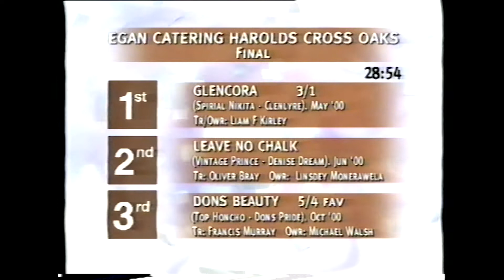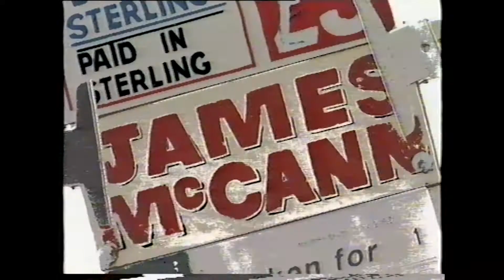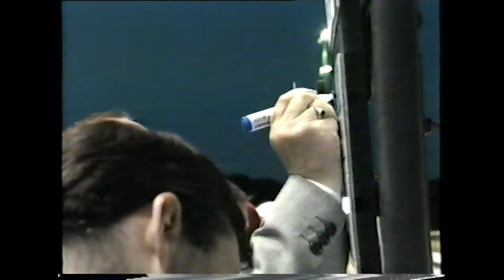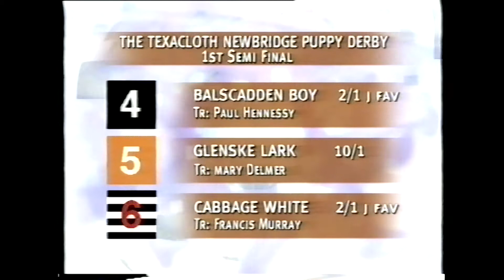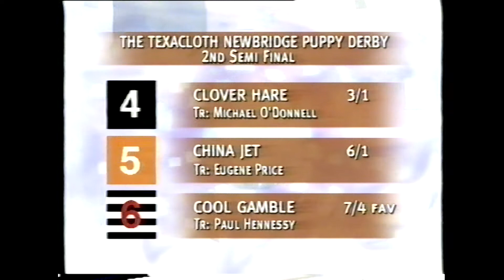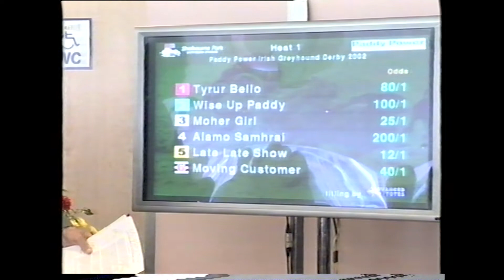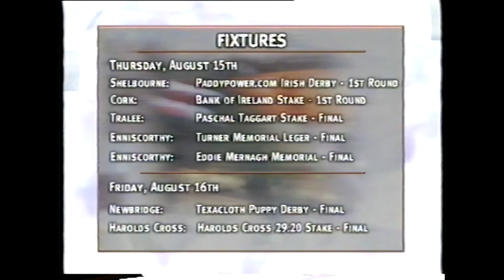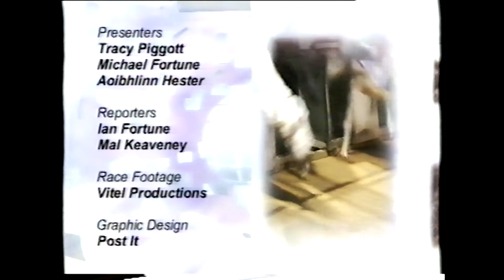Greyhound View Episode 47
This 2002 Greyhound View episode includes racing from Tralee, the Puppy Derby from Newbridge and Oaks action from Harold's Cross.